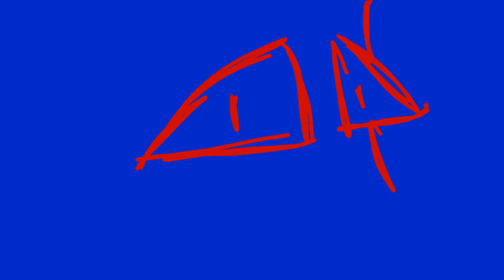L̵̰͊e̵̝̔ṭ̸̒'̷̤̓s̴̱̃ ̴̳͠g̷̝͘ō̵̳ ̸͖̒t̶͉͋a̵͓̾ ̸̝͂h̶̥̕ẽ̷͜å̶͚v̴̙͠ḛ̶̌n̷̻̈.̸͔̇.̸͔̈.̸̼́